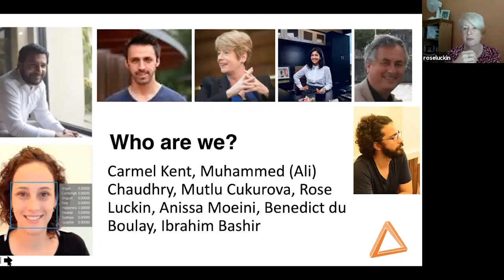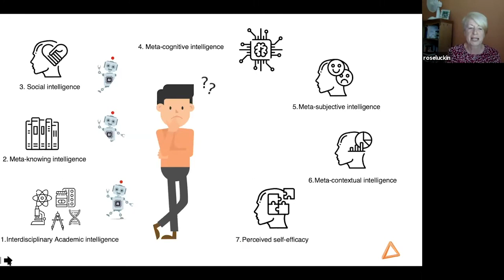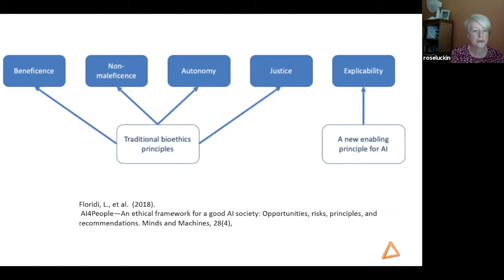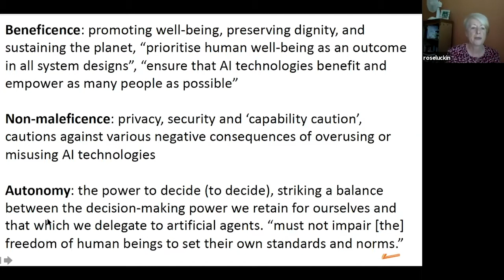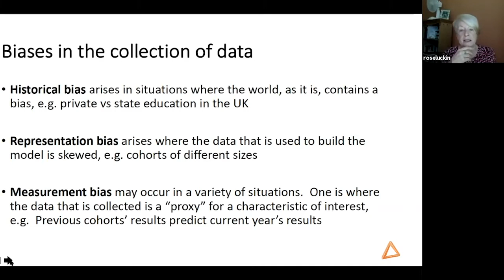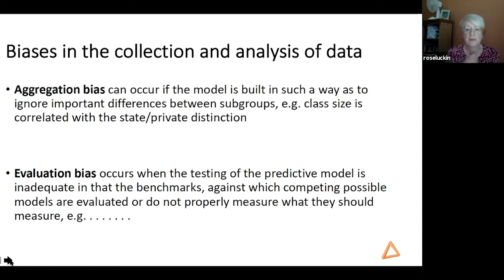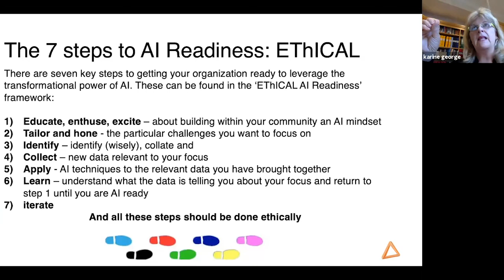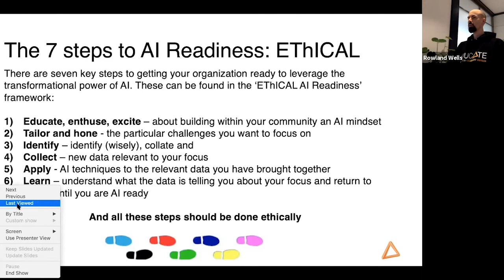EDUCATE Presents: AI Readiness Webinar for Educators, Step 7, 08.09.2020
EDUCATE will host the seventh and final webinar in the AI Readiness series for Educators, schools and other learning environments (previous episodes are listed

Rose Luckin, Director of EDUCATE and Professor of Learner Centred Design at UCL's Institute of Education, will cover Step 7 of the ETHICAL AI framework viewed through the lens of educators – how can we ensure our applied AI remains ethical, and do we need to revisit the framework?

This webinar will:
Identify criteria for making decisions about whether or not you need to iterate through the framework again
Discuss what it means to be ETHICAL and how we can ensure that we put in place the appropriate mechanisms to ensure our institution is ETHICAL in the way it works with AI
Examples will be identified from post-16 and school education;
Include Karine George, experienced head teacher and educational entrepreneur, discussing her perspective on STEP 7

This webinar is for:
Schools, colleges and Universities and those who work in them, plus parents, students, researchers and the AI curious